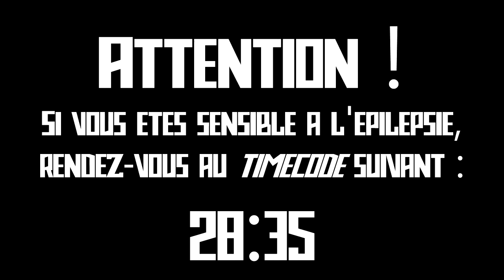Ratchet & Clank : l'Intégrale (035) - Un peu d'annexe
Bienvenue dans le trente-cinquième épisode de "Ratchet & Clank : l'Intégrale".
Dans cet épisode, nous revenons un peu sur des planètes déjà visitées afin de les compléter et faire monter notre pourcentage de progression.

Lien pour voir le fichier PDF du guide de Ratchet & Clank 2